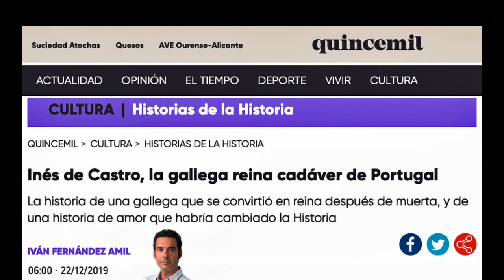Reina después de muerta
¿Qué llevó a Pedro I, rey de Portugal, a exhumar el cadáver de la gallega Inés de Castro, su amada esposa a quien su padre Alfonso IV había ejecutado, y a convertirla en la única reina póstuma del mundo. ¿Y cómo hizo tal cosa?